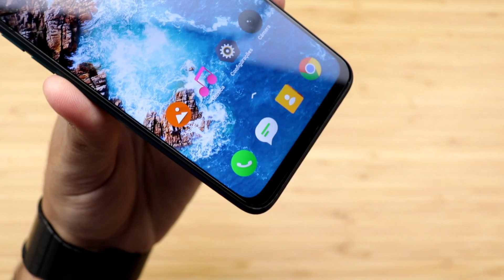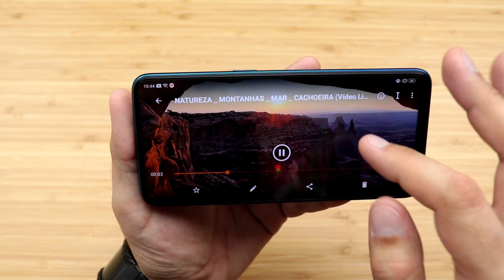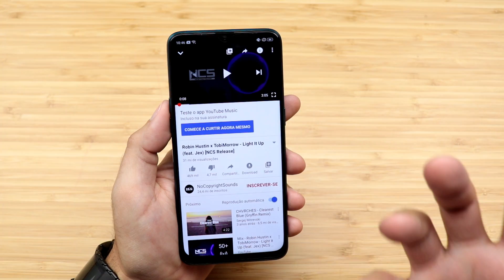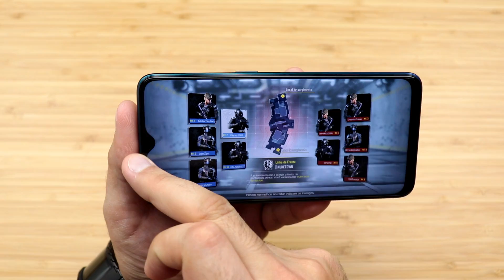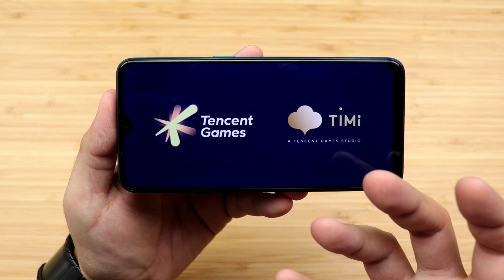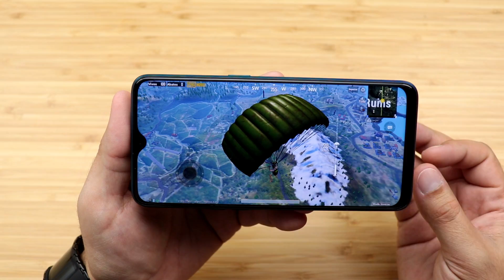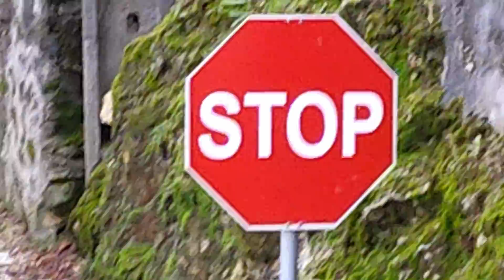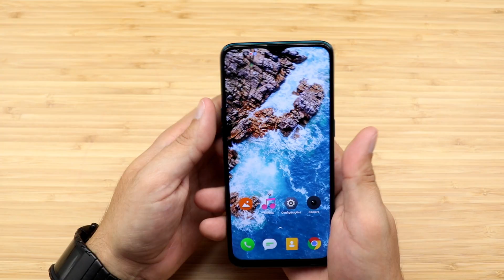MELHOR custo BENEFICIO do ANO ? REALME 5 PRO ANÁLISE [ Review ] COMPLETA !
e clique no 🔔 para receber as notificações do canal.

👇👇👇 LINK PARA COMPRA DO SMARTPHONE 👇👇👇
Obs.: VERSÃO EU é VERSÃO GLOBAL na BANGGOOD!

REALME 5 PRO 8/128 VERSÃO GLOBAL (JÁ NO BRASIL - SEM TAXA)

👇SMARTPHONES MAIS VENDIDOS NO BRASIL👇

XIAOMI REDMI NOTE 8 (JÁ NO BRASIL – SEM TAXA)
XIAOMI REDMI NOTE 8 PRO (JÁ NO BRASIL – SEM TAXA)
XIAOMI MI 9 LITE (JÁ NO BRASIL – SEM TAXA)
XIAOMI MI 9T (JÁ NO BRASIL – SEM TAXA)
XIAOMI MI 9T PRO (JÁ NO BRASIL - SEM TAXA)
XIAOMI MI 8 LITE (JÁ NO BRASIL – SEM TAXA)
XIAOMI REDMI NOTE 7 (JÁ NO BRASIL – SEM TAXA)
XIAOMI MI A3 (JÁ NO BRASIL – SEM TAXA)
XIAOMI MI 9 SE (JÁ NO BRASIL – SEM TAXA)
XIAOMI MI 9 (JÁ NO BRASIL – SEM TAXA)

👉 MELHOR ACESSÓRIO PARA SEU SMARTPHONE, XIAOMI MI BAND 4 VERSÃO GLOBAL

⭐⭐⭐TEMPO DOS TOPICOS NA ANÁLISE⭐⭐⭐

1.  DESIGN E DIMENSÕES – 1:02 min
2.  SENSORES E CONECTIVIDADES – 2:59 min
3.  TELA – 3:42 min
4.  PROCESSAMENTO E MEMÓRIA – 5:13 min
4.1.  ÁUDIO - 6:40 min
4.2. ANTUTU – 7:15 min
5. CÂMERA – 12:53 min
6. BATERIA – 17:24 min
7. DIFERENCIAIS DO SMARTPHONE – 17:56 min
7.1. LEITOR DE DIGITAIS – 18:21 min
7.2. FACE UNLOCK – 18:37 min
7.3. ROM - 19:05 min
8. MINHA OPINIÃO SOBRE O APARELHO – 19:38 min

REALME 5 PRO - PT BR - Brasil - Portugal – Português – Europe